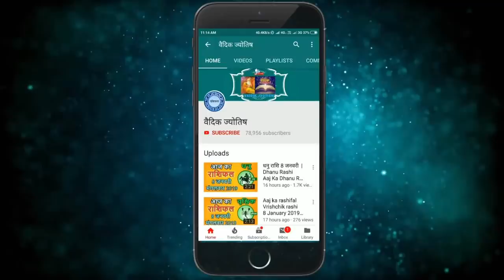मेष राशि 16 फरवरी बुधवार | Mesh Rashi 16 February 2022 | Aaj Ka Mesh Rashifal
@वैदिक ज्योतिष
mesh rashi 16 February 2022
16 February mesh rashi
mesh rashiFebruary 2022
Dainik Rashifal,Horoscope,Astrology
16  फरवरी  मेष राशि
आज का राशिफल मेष राशि
मेष राशिफल